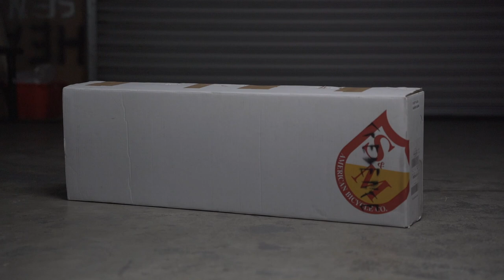IKE Build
Fifteen-year-old Ike Duly - who hails from Bexhill on Sea, UK - is a card carrying member of The Jump Club a crew of Next Gen shredders riding everything.

 Check out Ike's new Credence build and do yourself a favor... make sure to keep your eye on this guy!